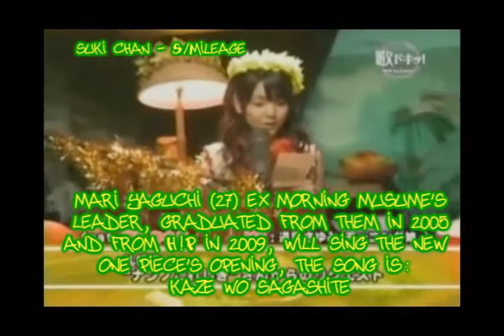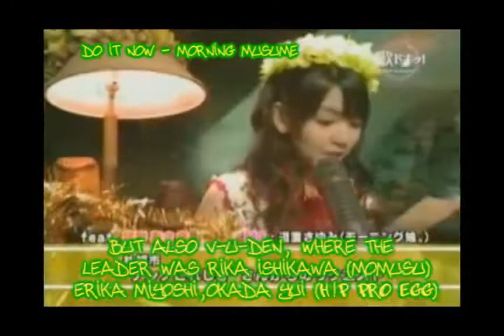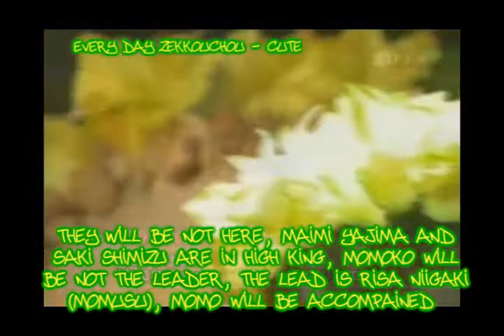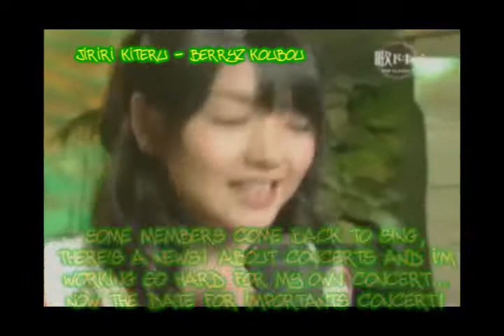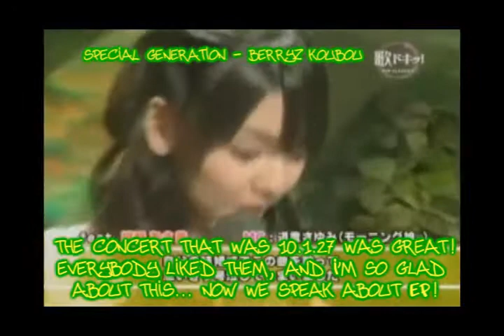Chii Cutie Candy Episode 1 Part 1 (Subbed)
this is a radio show created by chinami suzuki